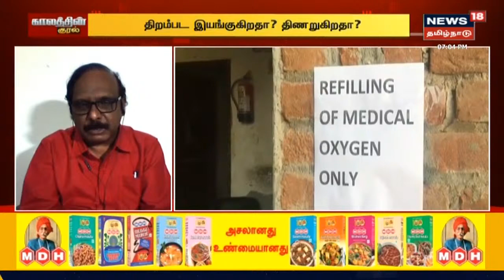பிரதமர் நாட்டு மக்களோடு இல்லாமல்.. தடுப்பூசி நிறுவன முதலாளிகளோடு உள்ளார் - மருத்துவர் ரவீந்திரநாத்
பிரதமர் நாட்டு மக்களோடு இல்லாமல்.. தடுப்பூசி நிறுவன முதலாளிகளோடு உள்ளார் - மருத்துவர் ரவீந்திரநாத். செய்திகளை துல்லியமாகவும் துரிதமாகவும் வழங்கும் தமிழகத்தின் முதன்மை செய்தி தொலைக்காட்சி உங்கள் நியூஸ் 18 தமிழ்நாடு.